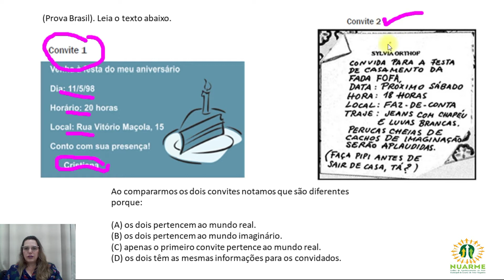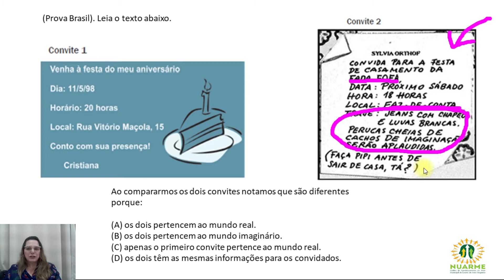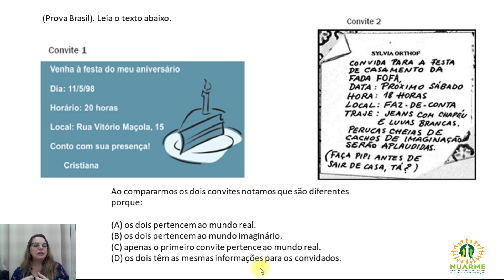Descritor 15 - Português - 5º ano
D 15 - Reconhecer diferentes formas de tratar a informação na comparação de textos que tratam do mesmo tema, em função das condições em que ele foi produzido e daquelas em que será recebido.
Um olhar para o professor.